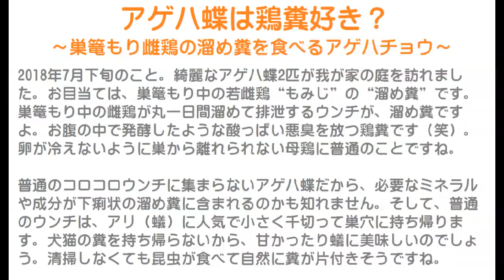アゲハ蝶は鶏糞好き？～巣篭もり雌鶏の溜め糞を食べるアゲハチョウ～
2018年7月下旬のこと。
綺麗なアゲハ蝶2匹が我が家の庭を訪れました。
お目当ては、巣篭もり中の若雌鶏“もみじ”の“溜め糞”です。
巣篭もり中の雌鶏が丸一日間溜めて排泄するウンチが、溜め糞ですよ。
お腹の中で発酵したような酸っぱい悪臭を放つ鶏糞です（笑）。
卵が冷えないように巣から離れられない母鶏に普通のことですね。

普通のコロコロウンチに集まらないアゲハ蝶だから、必要なミネラルや成分が下痢状の溜め糞に含まれるのかも知れません。
そして、普通のウンチは、アリ（蟻）に人気で小さく千切って巣穴に持ち帰ります。
犬猫の糞を持ち帰らないから、甘かったり蟻に美味しいのでしょう。
清掃しなくても昆虫が食べて自然に糞が片付きそうですね。